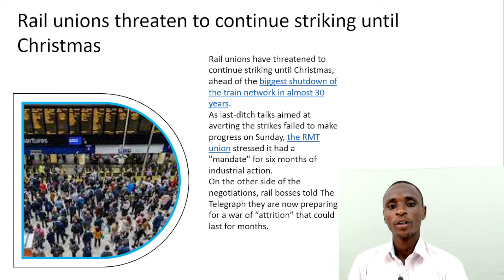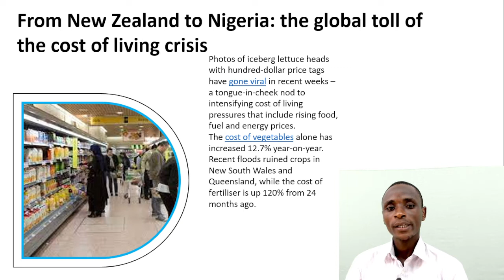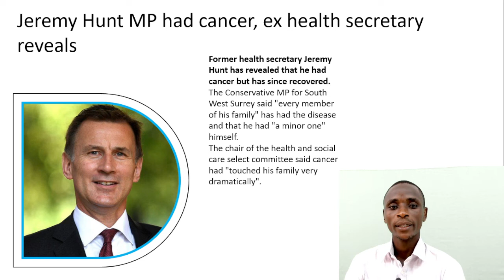Jeremy Hunt MP had cancer, ex health secretary reveals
1:France’s Macron loses parliamentary majority as left and right surge
2:Rail unions threaten to continue striking until Christmas
3:Forget sentience… the worry is that AI copies human bias.
4:From New Zealand to Nigeria: the global toll of the cost of living crisis
5:Jeremy Hunt MP had cancer, ex health secretary reveals